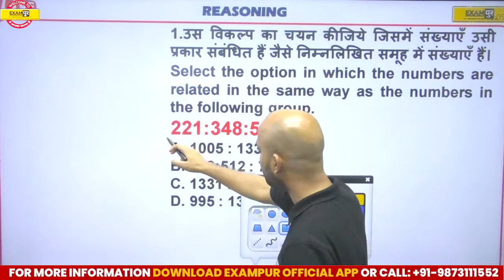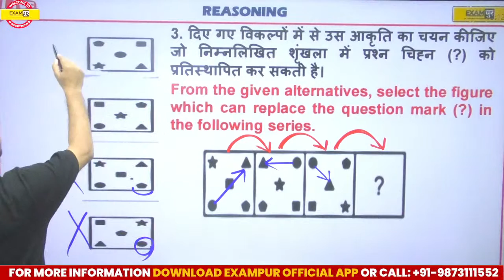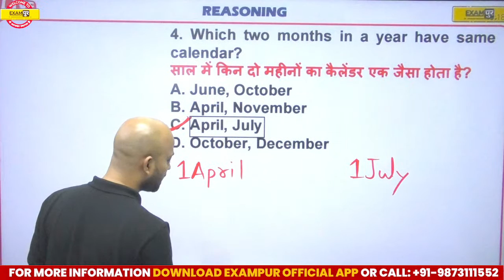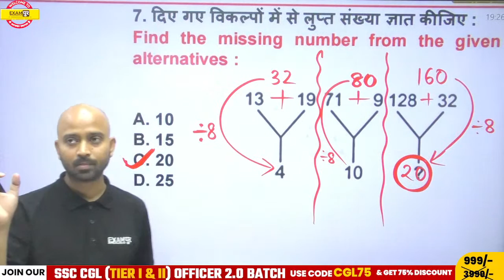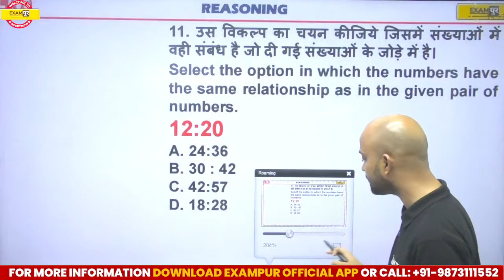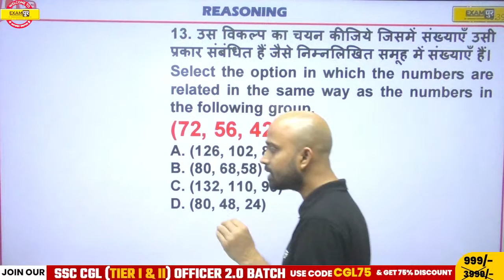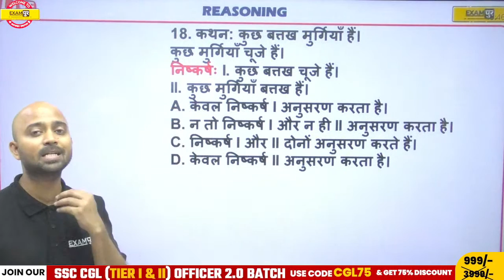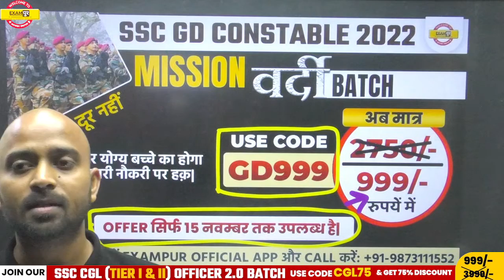SSC CGL/CHSL CLASSES 2022 | REASONING | TOP 25 QUESTIONS FOR REASONING | BY DEEPAK CHAUDHARY SIR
SSC GD FINAL RESULT: VIVEK SIR से मिलने के लिए अभी इस GOOGLE FORM को जरुर भरें

✅Get the "SSC CGL 2022-23 (TIER 1 & 2) OFFICER 2.0 (MATHS SPECIAL) BATCH" Course from Exampur Now.

✅Get the "SSC CGL 2022-23 (TIER 1 & 2) OFFICER 2.0 (REASONING SPECIAL) BATCH" Course from Exampur Now.

✅Get the "SSC CGL 2022-23 (TIER 1 & 2) OFFICER 2.0 (GK/GS SPECIAL) BATCH" Course from Exampur Now.

✅Get the "SSC CGL 2022-23 (TIER 1 & 2) OFFICER 2.0 (ENGLISH SPECIAL) BATCH" Course from Exampur Now.